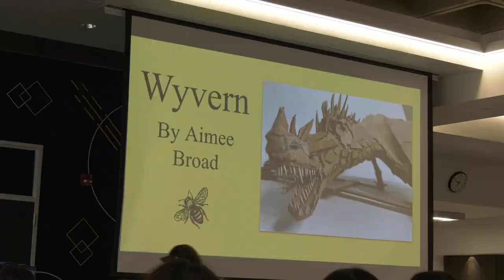COC students finishing up their final assignments for their classes.